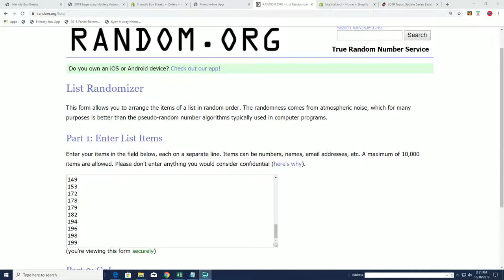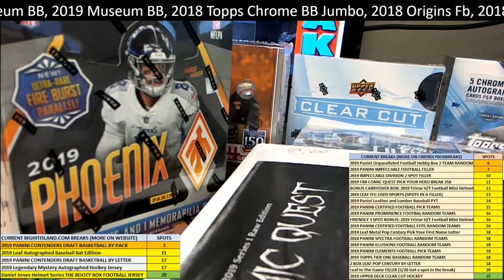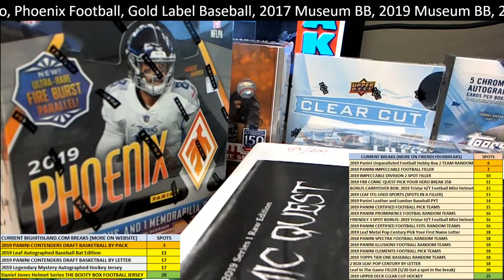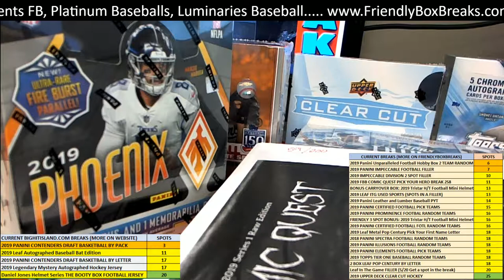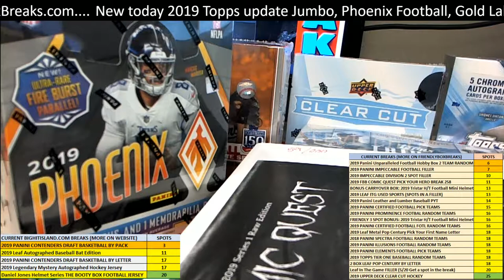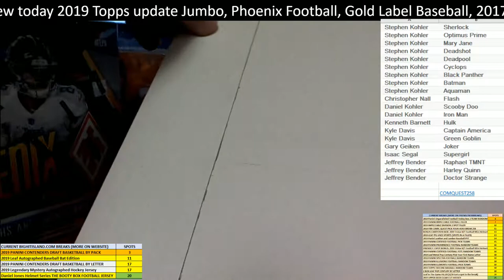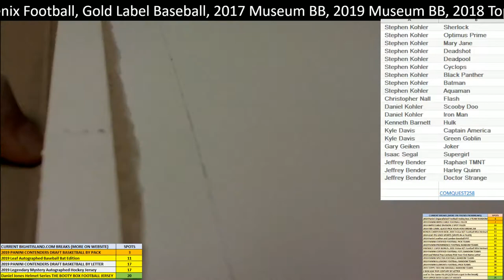2019 Comic Quest Raw Edition ID COMQUEST258